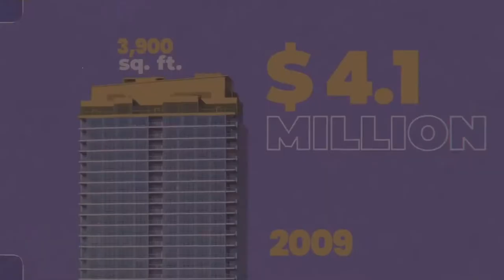LUXURY LIFESTYLE OF BILLIONAIRES | Vince McMahon | Pinehurst, North Carolina, U.S. Motivation 90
Luxury lifestyle of billionaires | Vince McMahon | Pinehurst, North Carolina, U.S. |  Lifestyle Visualization | Luxury Livestyle Motivation

luxury lifestyle
luxury lifestyle
luxurious lifestyle
luxury life
Miami lifestyle
billionaire lifestyle